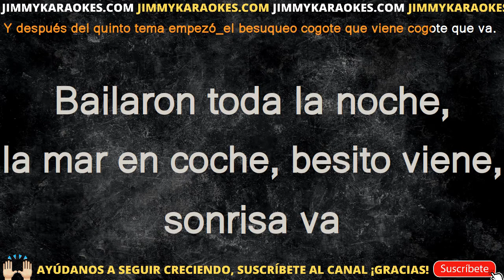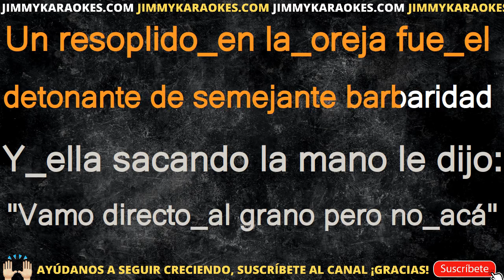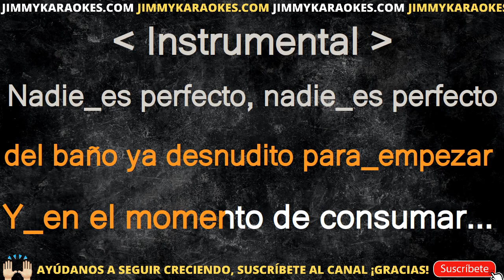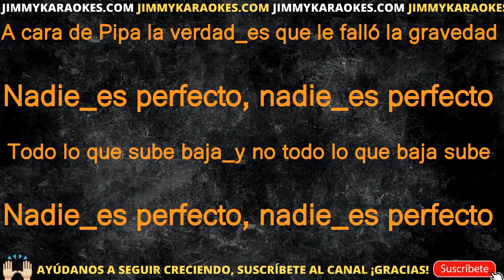Caligaris Nadie es perfecto KARAOKE